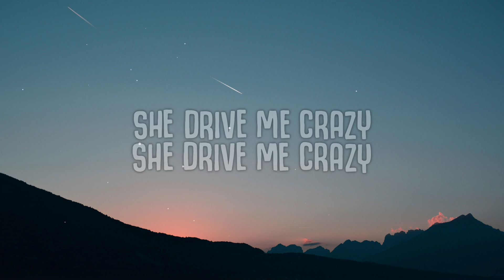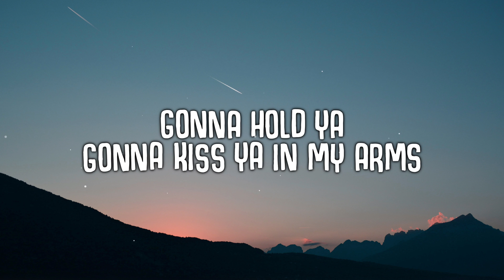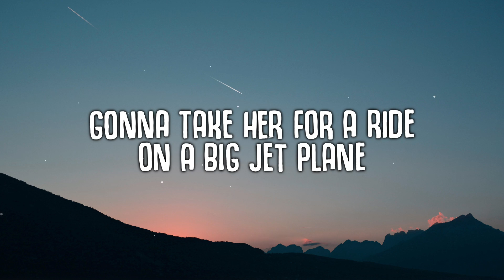Gusted - Jet Plane (Lyrics)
🎤  Lyrics:
I wanna hold her
I wanna kiss her
She smelled of daisies
She drive me crazy
Gonna take her for a ride on a big jet plane
Hey, hey
Hey, hey
Be my lover
My lady river
Can I take ya
Take ya higher
Hey, hey
Hey, hey
Hey, hey
Hey, hey
Gonna hold ya,
Gonna kiss ya in my arms
Gonna take ya,
Away from harm
Gonna hold ya,
Gonna take ya,
Away from harm
Hey, hey
Hey, hey
Hey, hey
Hey, hey